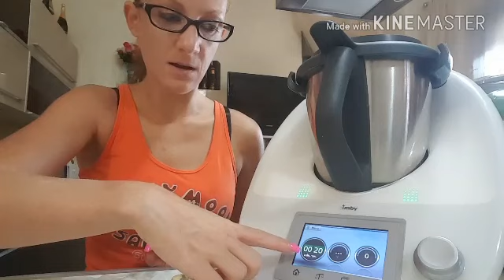Krapfen alla nutella